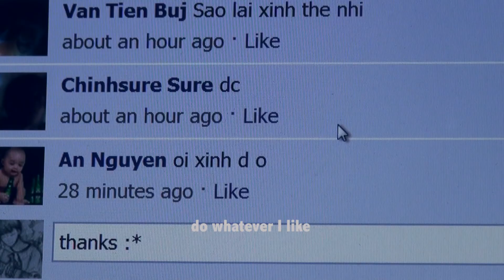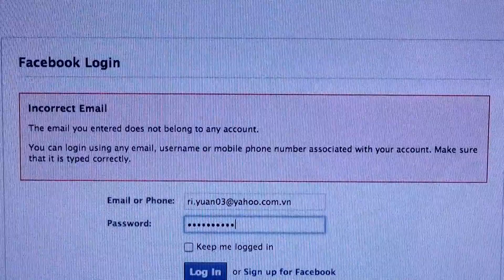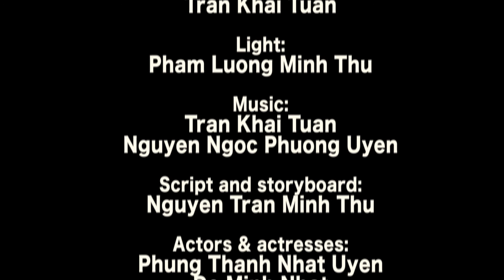G1_A1_Group Dinos